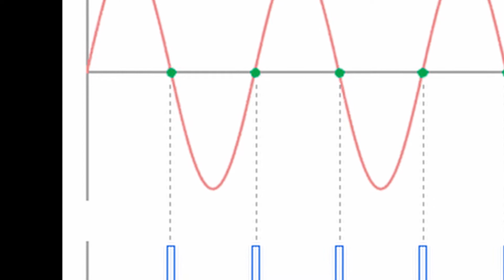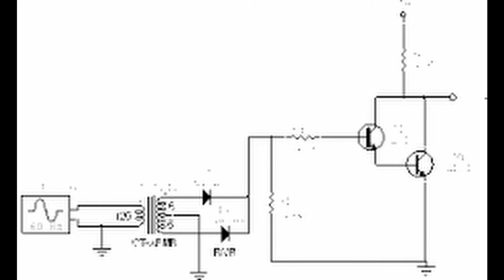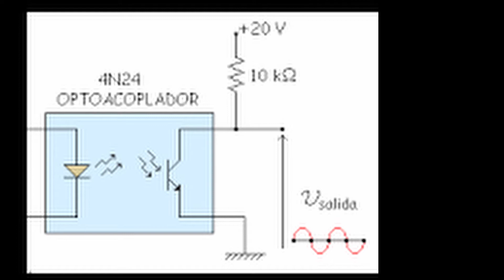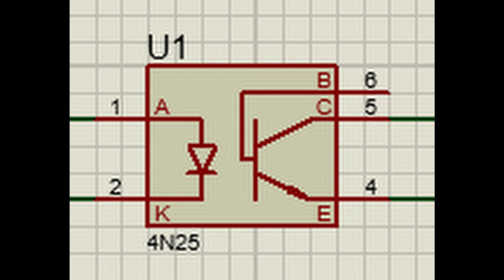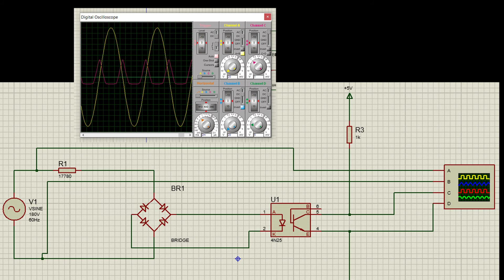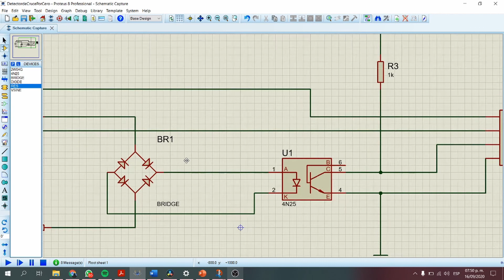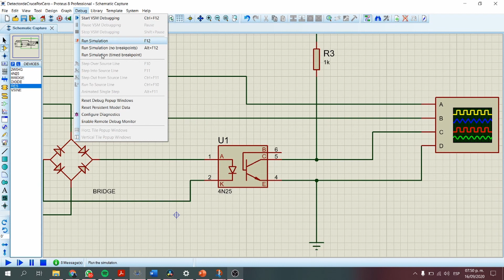Etapa 1 - Detector de Cruce por Cero.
Detector de Cruce por Cero

Entregable 1
Electrónica
Profesor Mauricio Guerra

Equipo:
Jessica Ariadna Méndez Zúñiga – A01704904
David Zambrano Méndez - A01704609
Fernando Flores Olguin - A01704892
Luis Alfonso Martínez Martínez – A01700575